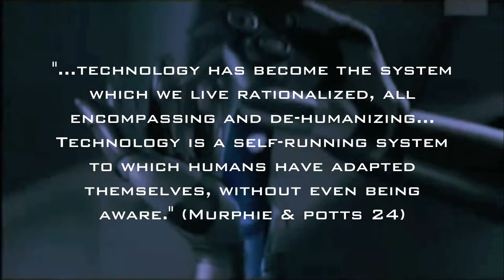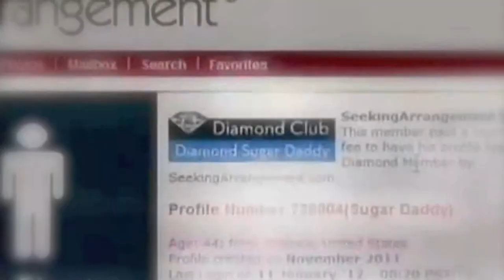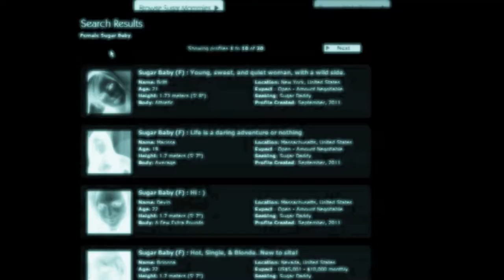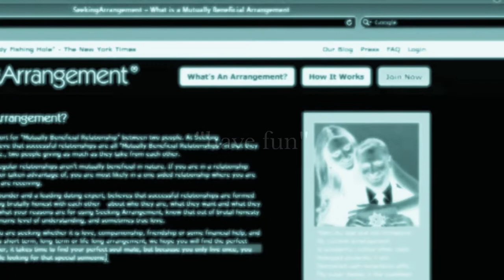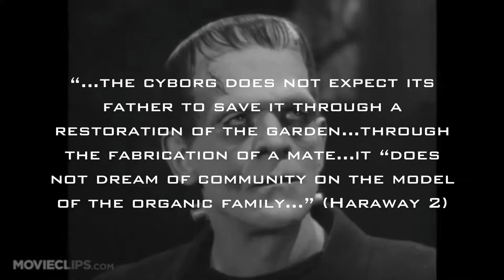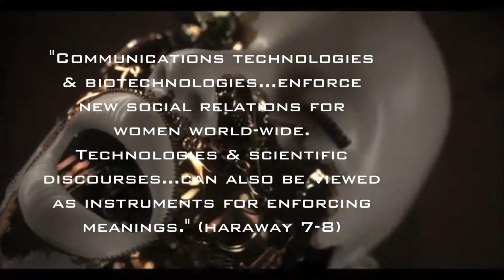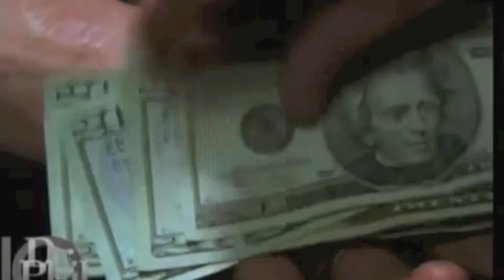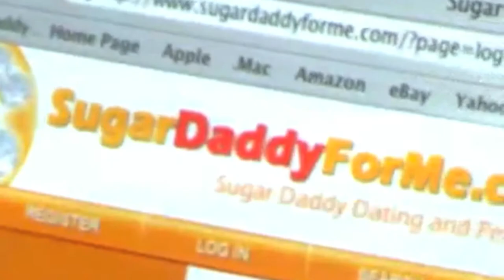Brutal Honesty (Technology and Sexuality: The Digital Age of Dating)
This is for educational use. Produced/Narrated by Camille Bodden, Jacob Manos, Marquis Wimberly

Brutal Honesty discusses the growing culture of sugar-daddy/hook-up websites, and how they contribute to a long history of subordinating women. It is shown in what was site structure and use of images and language leads to the objectification and degradation of women. These websites, however, represent only a minute portion of technologies used to socialize women into femininity or, as Bartky and Foucault describes, docile bodies (Cyborgs).